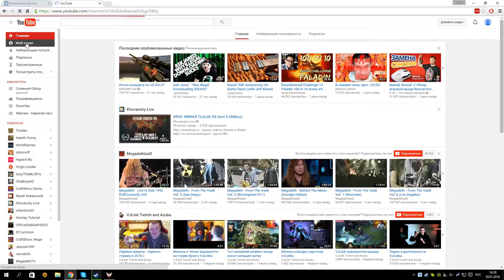Tom Clancy's The Division | Powered by GeForce GTX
GPU:   GeForce GTX 760
CPU:   AMD FX(tm)-8350 Eight-Core Processor
Memory:   8 GB RAM (7,95 GB usable)
Resolution:   1920x1080@60Hz
Driver version:   359.00
Operating system:   Майкрософт Windows 10 Pro